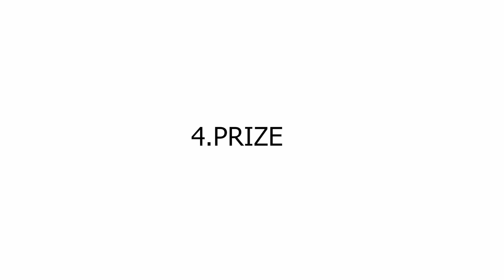DESKTOP VS LAPTOP which is the BEST for VIDEO EDITING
DESKTOP VS LAPTOP which is the BEST for VIDEO EDITING YOUR VIDEOS.

if you purchase through my link, i will earn a little commission that will help me create content. THANKS

This is an educative video to help content creators video editors to choose the best machine for editing their videos.